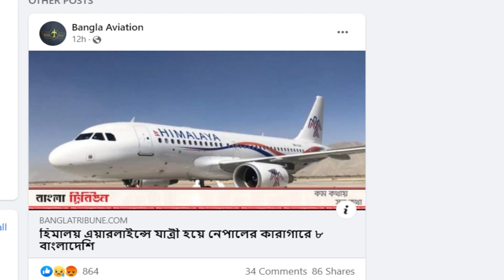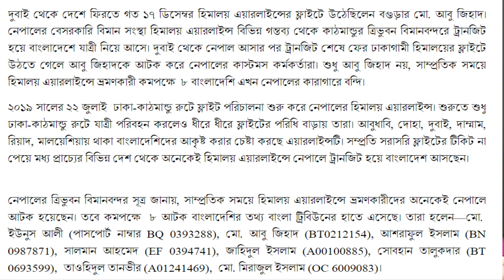এই বিমানে দেশে গিয়ে ৮ জন জেলে,আপনিও বিপদে পড়তে পারেন,বয়কট হিমালায়া এয়ারলাইন্স।